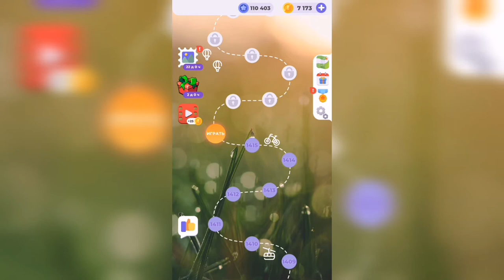Линия слова / Сказочные солончаки / Уровень 1416